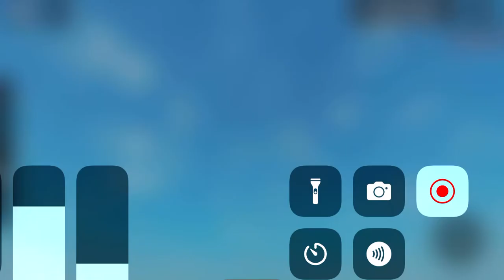Brockton Area Transit: 1804 on 6 to Massasoit College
Model: Gillig BRT
Year: 2018
Engine: Cummins L9
Transmission: Allison B400R